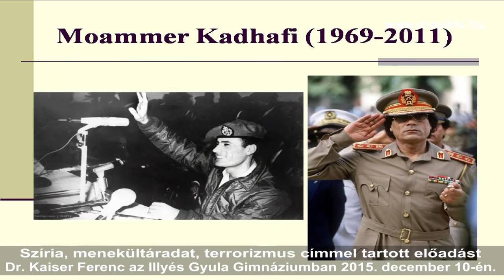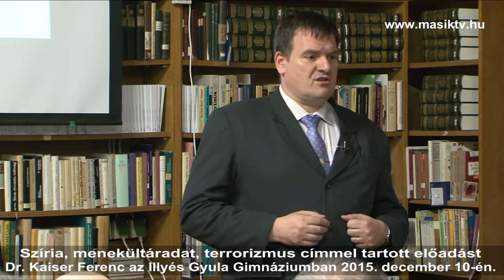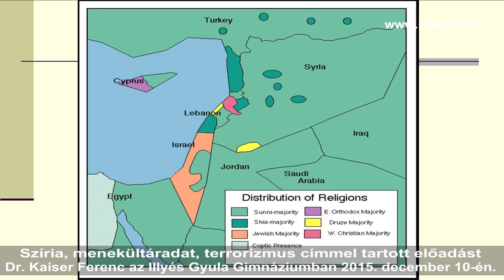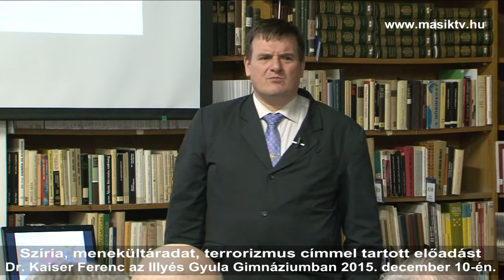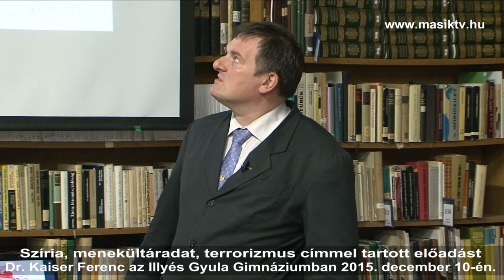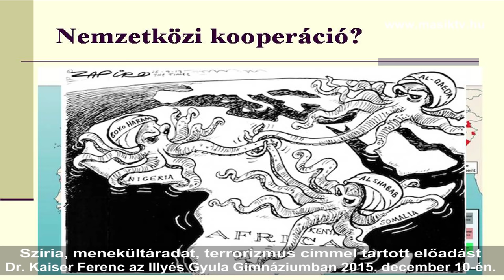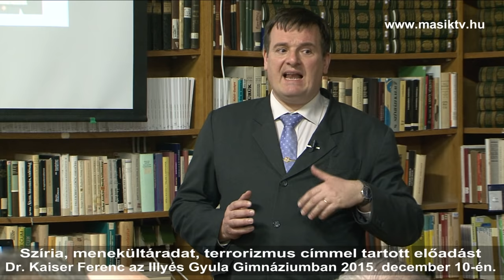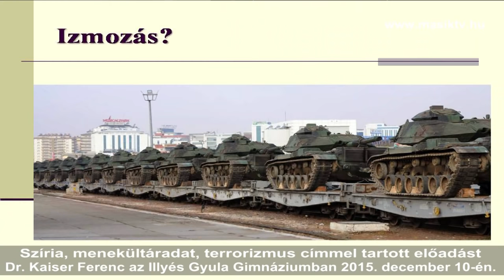Szíria, menekültáradat, terrorizmus - Dr. Kaiser Ferenc előadása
A Magyar Földrajzi Társaság szervezésében Dr. Kaiser Ferenc
tanszékvezető egyetemi docens, a Nemzeti Közszolgálati Egyetem
Nemzetbiztonsági Intézetének Katonai Nemzetbiztonsági Tanszéke vezetője " Szíriai, menekültáradat, terrorizmus címmel tartott előadást Dombóváron az Illyés Gyula Gimnázium könyvtárában 2015. december 10-én.